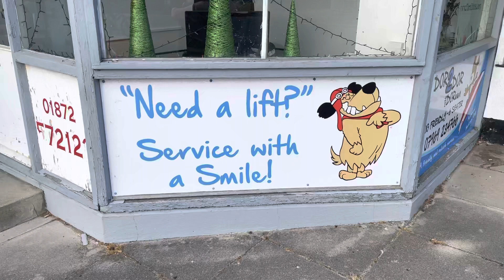Need A Lift? Service With A Smile